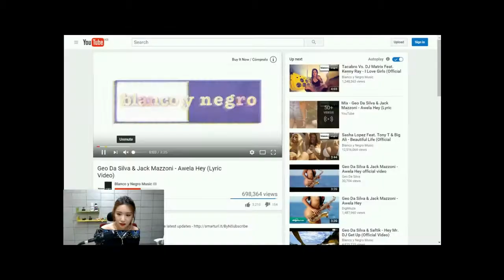[아바타TV] (욕주의) 굥이의 교통방송!! feat JD&정환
매주 일,월,화,수 17시에

아바타TV에서 뵈요~